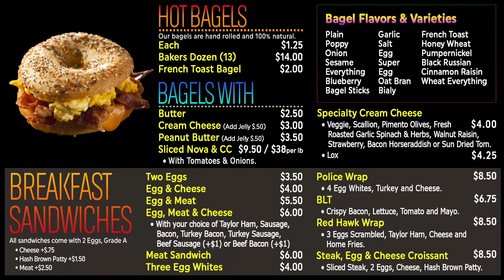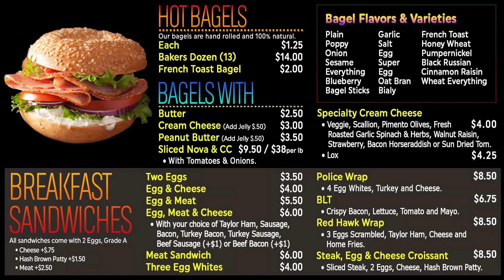Hot Bagels Abroad Montclair - Breakfast Menu